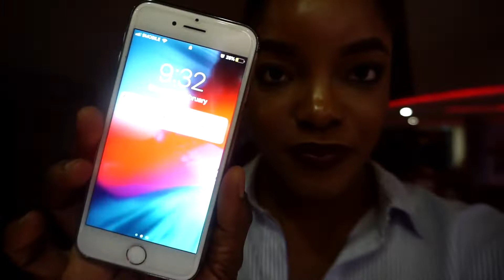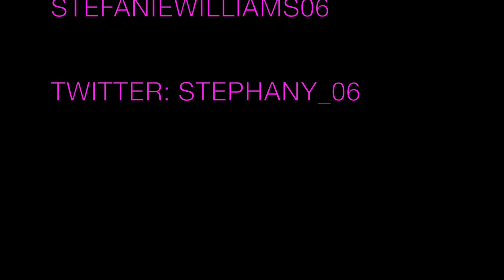EPISODE 6: A day in Marrakech?|| FT -@thenwando